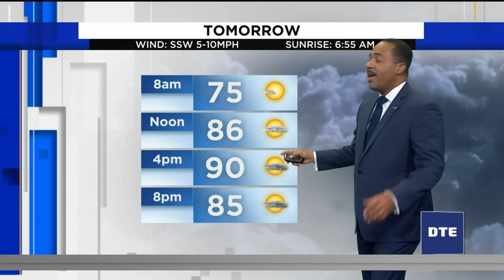Metro Detroit weather forecast Aug. 27, 2021 -- 11 p.m. Update